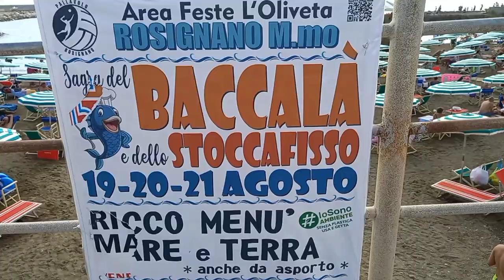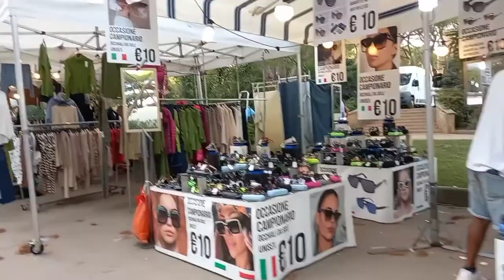LUNCH AT SALOME'S GARDEN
Lunch at Salome's garden after Sunday mass with friends. Happy Sunday ( free day ) with kababayan... Enjoyed.